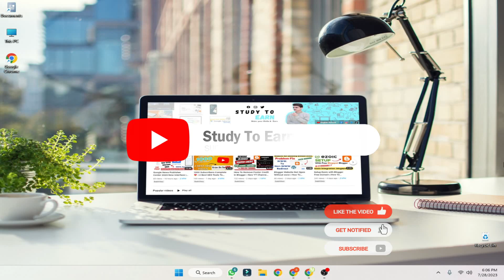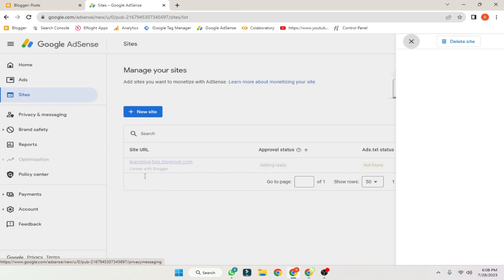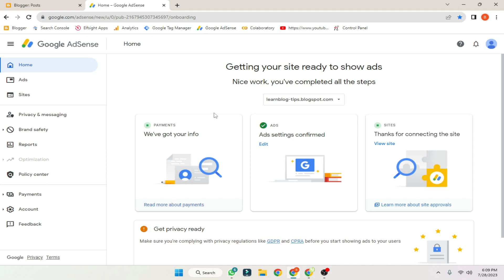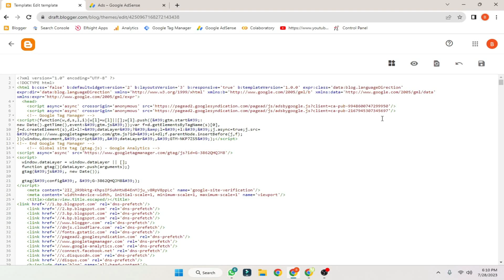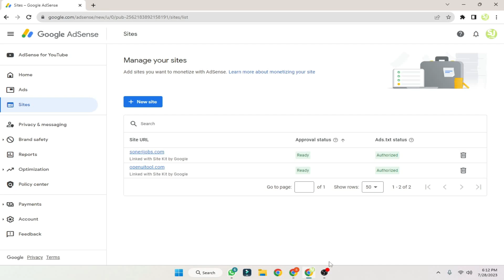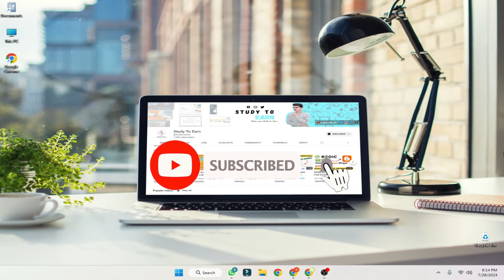Google AdSense Ads.txt Not Found Problem Solve | How To Fix Ads.txt Status Not Found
Assalam O Allaikum Guy's,
Today we will discuss about google adsense ads.txt not found problem. And I will complete guide you how to fix ads.txt status not found issue. I hope then your adsense approval 100%. Thanks☺

👇The main points which I covered in this video follow as:
1: Google AdSense Ads.txt Not Found Problem Solve
2: Google AdSense Ads.txt Not Found
3:  How To Fix Ads.txt Status Not Found
4:  Ads.txt Status Not Found
5:  Ads.txt Status
6: google adsense
7: ads.txt file
8: how to fix ads.txt file not found in adsense
9: how to fix ads.txt file not found in adsense blogspot
10: how to fix ads.txt file in adsense